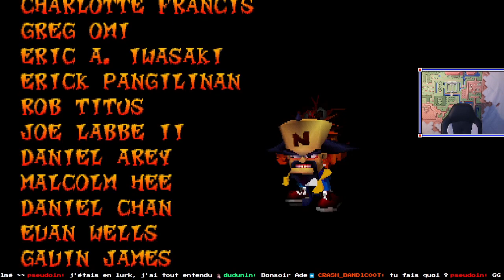Trop facile ! (avec des masques) | Crash Team Racing #02 (feat. Adenothe)